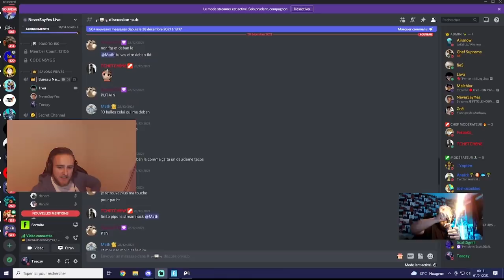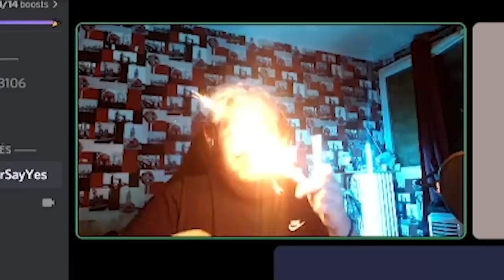premier top 1 de 2022 je pète le champagne let's gooo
➤ CODE CREATEUR : Teekzie (Merci beaucoup à ceux qui le mettent !)